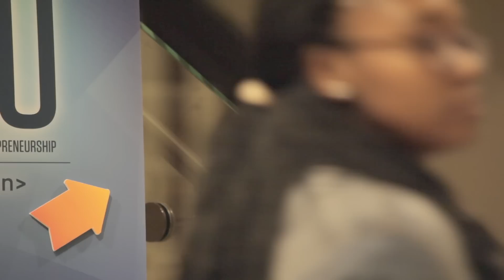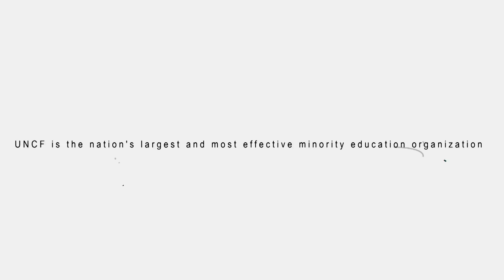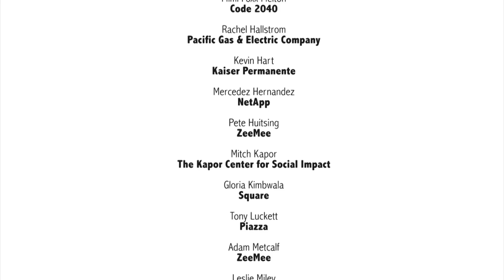HBCU Innovation Summit 2015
In 2013, the United Negro College Fund founded HBCU Innovation – a national movement to drive innovation, entrepreneurship, and access for African-American communities in the worlds of tech and science. Our work is fueled by our fundamental belief that any young person empowered with resources and access, is capable of achieving amazing things in changing landscapes. Through our I.C.E (Innovation, Commercialization and Entrepreneurship) and S.T.E.M (Science, Technology, Engineering and Mathematics) initiatives, we have introduced hundreds of students to the giants of the tech world, created a pipeline of the next generation of young black innovators, and contributed to a culture that inspires students to disrupt industries and change their communities.